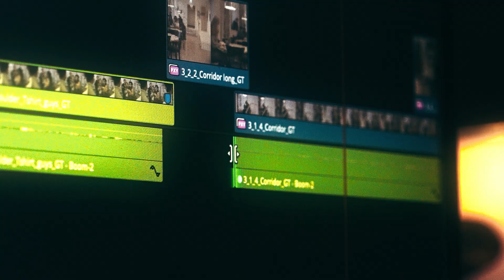´Checklist´ Edit Promo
A short promotion for the guys behind the film ´Checklist´